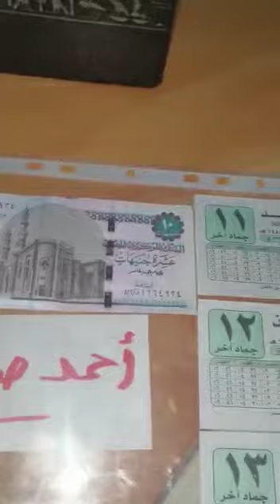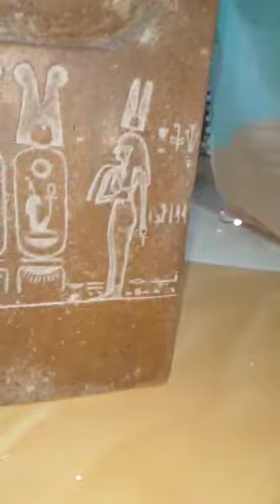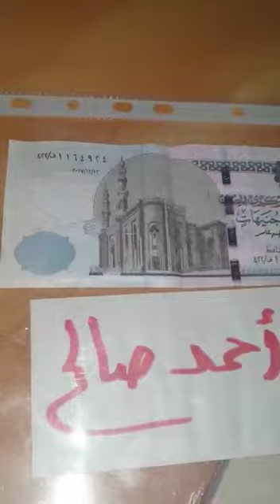كـــود: 274 تمثال رمسيس جالس بازلت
اضغط بالاسفل عشان تظهرلك باقي المنتجات.
تماثيل فرعونية
قناتنا عاليوتيوب

السلام عليكم ورحمة الله وبركاته:
شركة إيزيس
 (لصناعة التماثيل الفرعونية)
                               ترحب بكم
لمعرفة المزيد والمنتجات يرجى زيارة الروابط التالية:

3-منتجات نحاس مفرغ مطلى بالذهب:

م.أحمد صقر

نحن متخصصون في صناعة جميع انواع التماثيل الفرعونيه والشلالات والديكورات وحمامات السباحة وشغل اللاند سكيب والمواقع الانشائية

تماثيل خشب
تماثيل فرعونيه
تماثيل حجر
تماثيل ذهب
تماثيل نحاس
تماثيل فضة
تماثيل بورسلين
تماثيل نحت
تماثيل خزف
تماثيل عقيق
تماثيل فيبر جلاس
تماثيل بولييستر
تماثيل جراوت
تماثيل جرانيت
تماثيل بازلت
تماثيل شيست
تماثيل جلمود
تماثيل جبس
تماثيل منحوته
تماثيل صغيرة
تماثيل كبيرة
تماثيل جميع الاحجام

english
# Isis_art_Pharaonic statues

 To communicate and inquiries please do not hesitate to contact any time
 From inside Egypt
 It is out of Egypt on

 We specialize in manufacturing all kinds of Pharaonic statues, waterfalls, decorations, swimming pools, landscaping and construction sites.

 Statues of wood
 Pharaonic statues
 Stone statues
 Statues of gold
 Brass statues
 Silver statues
 Porcelain Figurines
 Sculptures sculptures
 Porcelain Figurines
 Statues of agate
 Fiberglass statues
 Polyester statues
 Grout statues
 Granite statues
 Basalt statues
 Chest statues
 Statues of Boulder
 Gypsum statues
 Sculptures carved
 Small statues
 Large statues
 Statues of all sizes
 # Isis_art_for Pharaonic statues